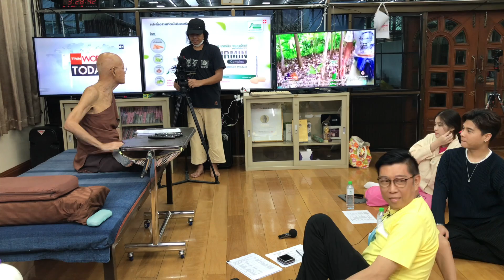660714 คุณเปิ้ล สุทธินันท์ นำนักร้อง Golden song มาพบพ่อครู บ้านราช